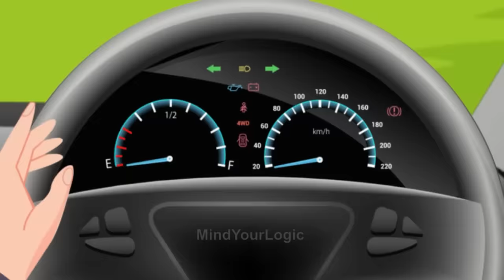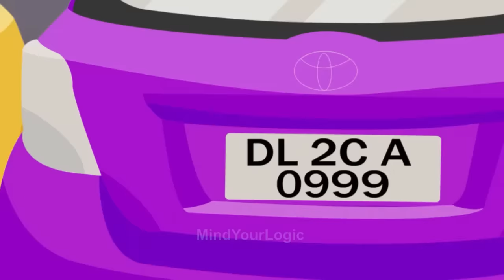Episode 54 - Mehul Vs Petrol Thief | Tamil Riddles | Mehul Tamil-புதிர் | தமிழ் புதிர்